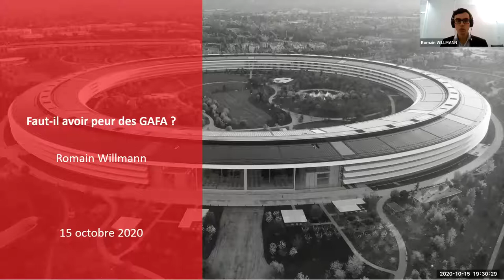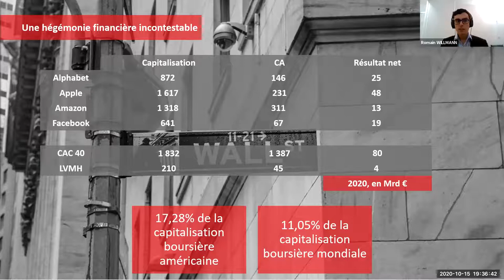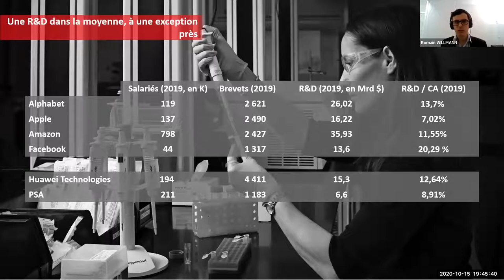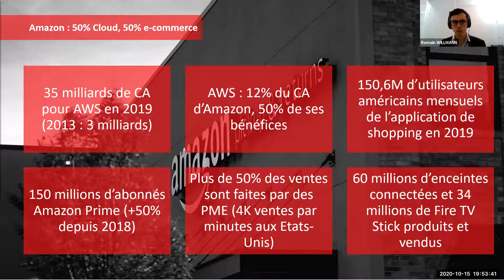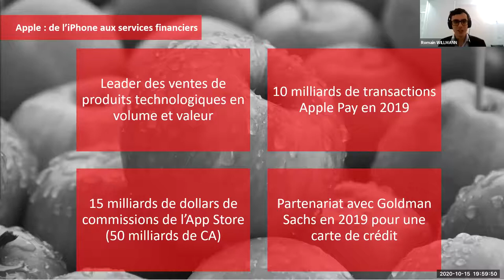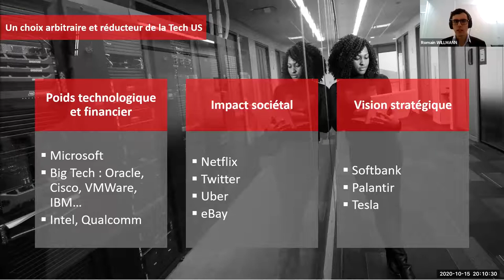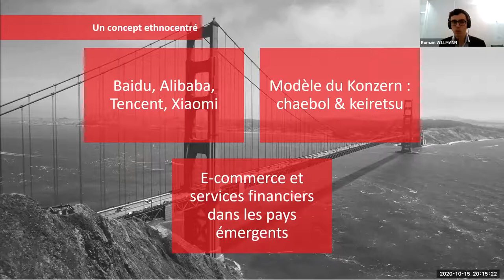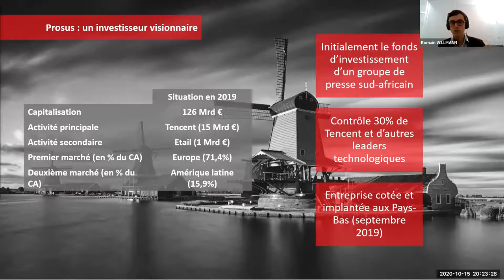Faut-il avoir peur des GAFA ?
Mon dernier livre Accueillir la transformation digitale est paru ! Plus d'informations

L'acronyme "GAFA" - Google, Amazon, Facebook et Apple - est souvent utilisé par la presse généraliste ainsi que les milieux politiques ou économiques. Son sens n'est néanmoins pas évident : les quatre entreprises partagent quelques points communs mais leurs différences sont nombreuses. En une heure, cette masterclass fera le point sur le concept de GAFA et en montrera les limites.

ERRATUM : sur le slide montré à 6:50, la part du CA d'Amazon provenant de l'activité Third-Party Seller Services est 18,4% et non pas 1,4%.